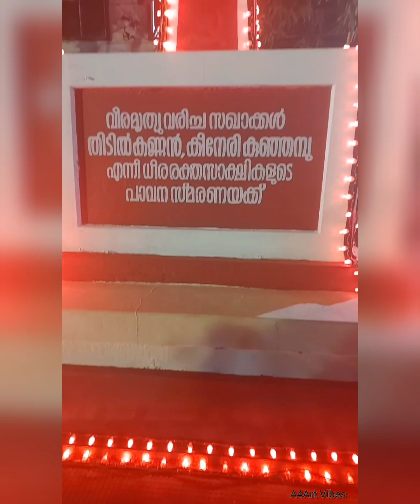December 20 ♥️ കരിവെള്ളൂർ രക്തസാക്ഷി ദിനം ❤️‍🔥❤️‍🔥❤️‍🔥